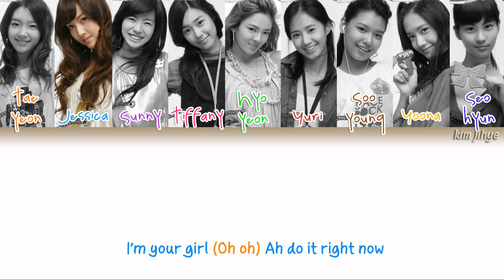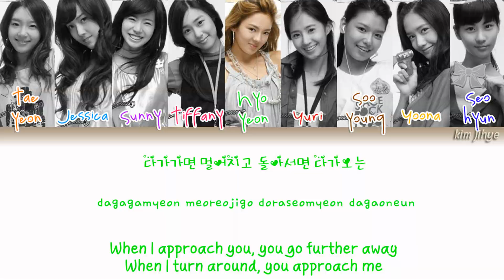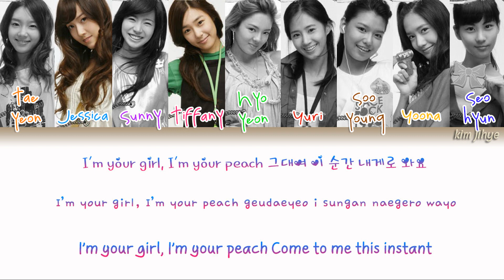Girls' Generation (SNSD) (소녀시대) - Beginning Lyrics (Han|Rom|Eng|Color Coded)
Happy ThrowBack Saturday! from kim jihye Lyrics

[fyi: video song lyrics about TBS when the kpop song was released from the '90s until 2015, so every song in 2016 and 2017 when I uploaded it was not about TBS, okay. thank you for following this channel]

Album: Into The New World (EP/Single)
Year: 2007

Lyrics/작사: Kim Jeong Bae
Composer/작곡: Kenzie, Anna Lena Lofgren
Arranger/편곡: Anna Lena Lofgren